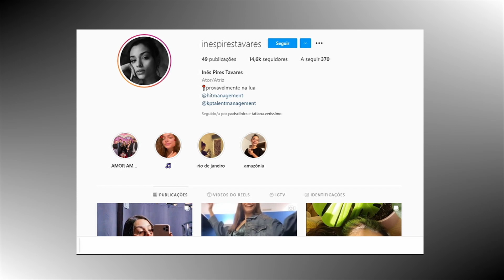Inês Pires Tavares: Mundo da Televisão, Agências de Talentos, Representação | Conversas de Elite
Conversas de Elite com Inês Pires Tavares, a modelo e atriz conta-nos como entrou no meio televisivo, a importância das agências de talentos e de que forma concilia a representação e a música na sua rotina atual. Deixa nos comentários o que mais te marcou nesta entrevista!

01:20 - Conciliar a Vida Profissional com o Fitness
03:01 - Como Entrou no Mundo da Televisão
04:09 - A Magia do Cinema
05:36 - Aprender a Lidar com a Pressão
06:57 - Impacto do Meio Televisivo na Família e Amigos
08:54 - Planos de Carreira e a Instabilidade da Profissão
11:23 - Principais Fatores para Entrar no Mundo da Televisão
11:48 - Importância das Agências de Talentos
15:33 - Gestão de Tempo: Conciliar os Treinos e a Vida Profissional
17:19 - Rotina de Gravações
18:56 - Estratégias do Dia a Dia para um Estilo de Vida mais Saudável
20:26 - A Personagem Dora e o seu Impacto nas Redes Sociais
22:31 - A Outra Vertente: a Inês em Casa
24:19 - Altos e Baixos da Carreira de um Ator
25:29 - Ansiedade: Estratégias para Lidar com o Stress
28:22 - Principais Inspirações
31:11 - “Provavelmente na lua”
32:43 - Fama: Como Lida com os Fãs
33:19 - A Paixão pela Música e a Carreira Musical
36:31 - Carreira Internacional de Atriz
37:00 - Desafio Final